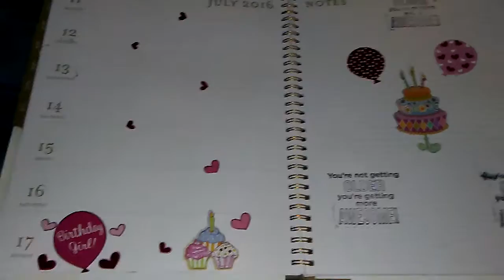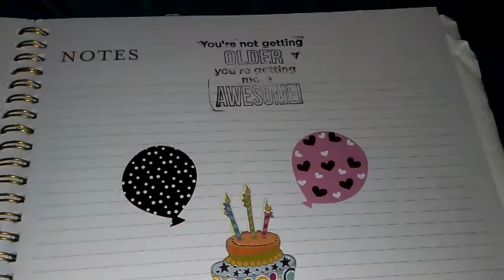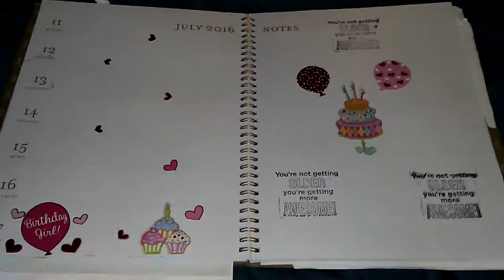Plan With Me Design Group: Week 7/11-7/17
It's my birthday week!  Sharing my design ...please check out the other ladies.